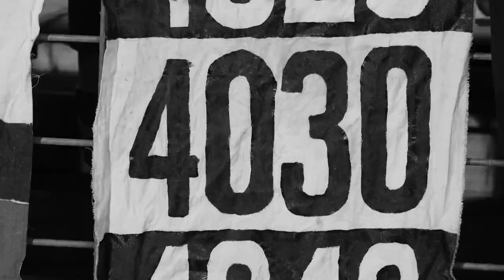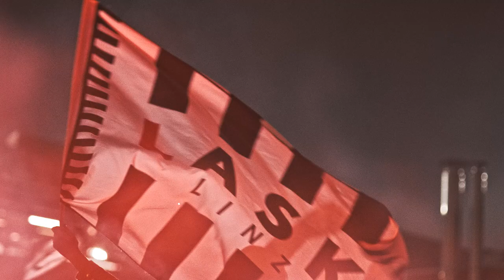LASK HYPO Spot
Produktion Forafilm
Regie Dinko Draganovic Sinisa Vidovic
Dop Lukas Kronsteiner
Operators Lukas Kronsteiner Philipp Pölz